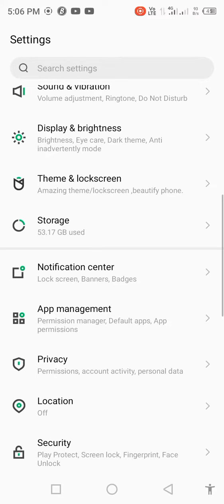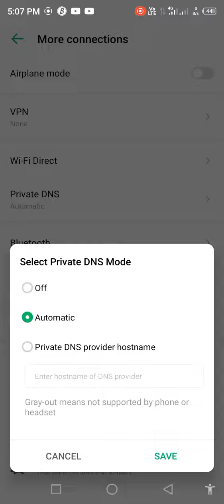how to fix play store download pending 2022 | play store pending problem solved |100% fix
Play Store App Pending Problem Solved | Fix App Download Pending Problem in Playstore 2022

Play Store Pending Problem Solved | Fix Can't Download Apps

How To Fix Play Store Pending Problem | Solved Playstore Download Pending Problem

Play Store Pending Problem Solved | fix play store download pending problem | google play store

Play Store Pending Problem Solved | Fix Playstore Download Pending Problem | Playstore cant download